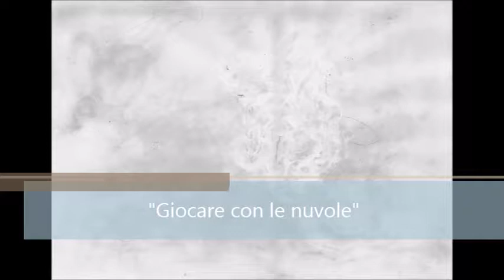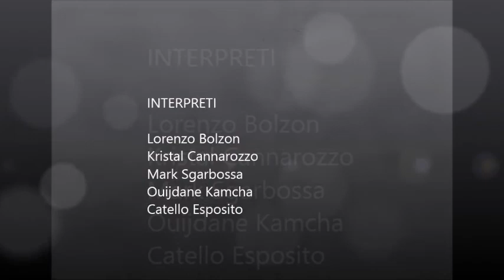Audiovideolibro 2 - "Tutti sotto lo stesso cielo"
Prodotto multimediale realizzato dal gruppo "Spaccaossa" della classe 2A della Scuola Primaria G. Bianco di Castello di Godego, nell'anno scolastico 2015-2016.

Disegni e voci dei bambini della classe 2A.